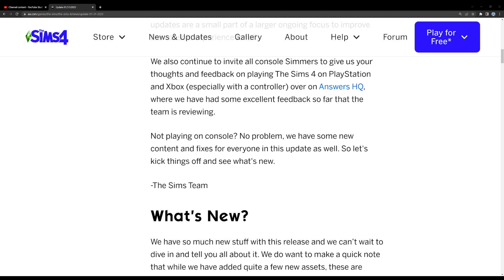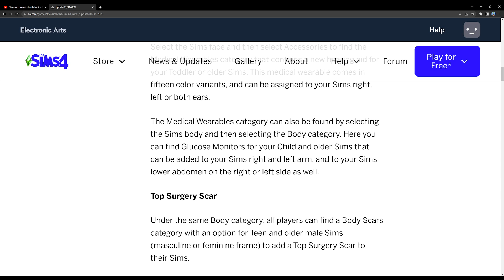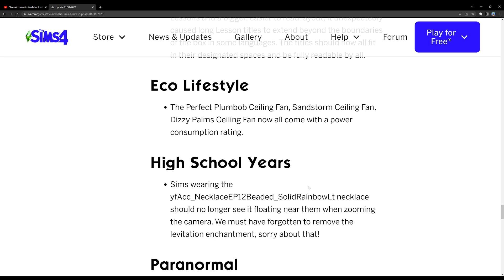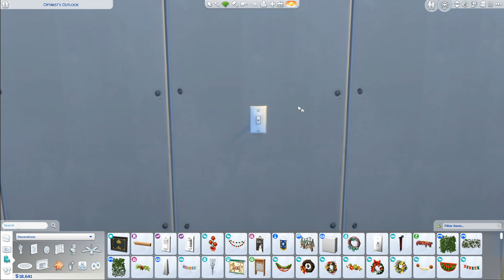Hallókészülékek és vércukorszint mérő | Frissítés 2023.01.31.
Felvevőprogram: OBS Studio
Szerkesztőprogram: Movavi Video Editor Plus
Mikrofon: Auna Pro Mic 900

Számítógép paraméterek:
MSI GTX 1070Ti 8GB
Gigabyte Z370-HD3
Intel Core I5-8400
8 GB DDR4 2400 MHz
120 GB WD Green M.2 SSD
1 TB HDD

Általam használt csaláskódok:
-bb.moveobjects on
-motherlode
-bb.showhiddenobjects
-bb.ignoregameplayunlocksentitlement on/off
-headlineeffects on/off
-freerealestate on/off